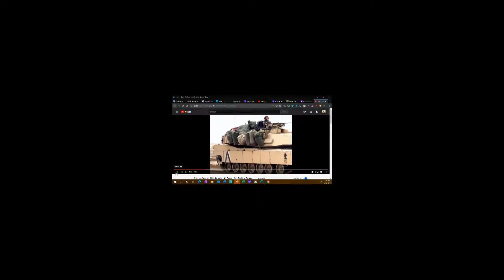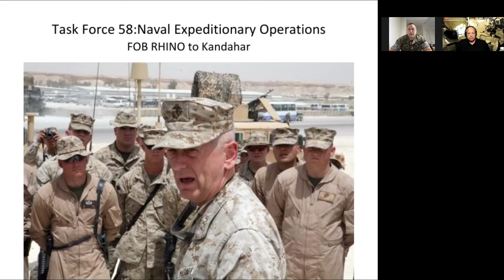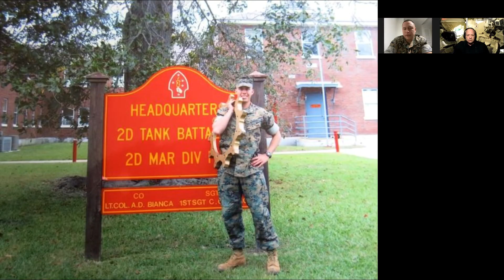100 years #45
Episode 45 features Colonel Robert Bodisch, Jr, Commanding Officer of Combined Arms Training Facility, Camp Fuji.  Col Bodisch is a Marine Officer whose career spans 30 years and 4 deployments in two theaters, starting from the yellow footprints of Marine Recruit Depot San Diego, and currently finds itself in Camp Fuji.
Upon reflection, Col Robert Bodisch pays tribute to his service in the Armor community to the successes and impressive career he has had.